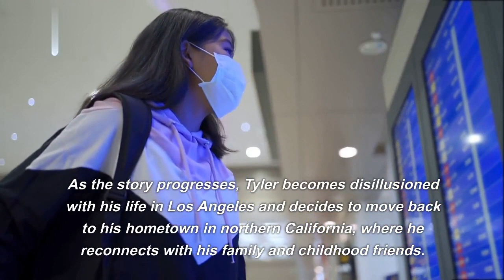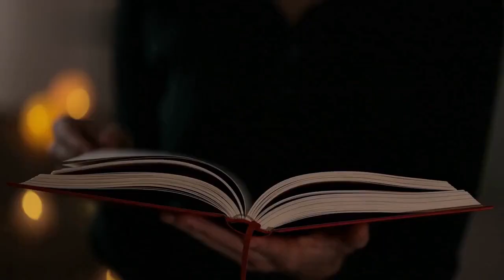BOOK REVIEW - SHAMPOO PLANET